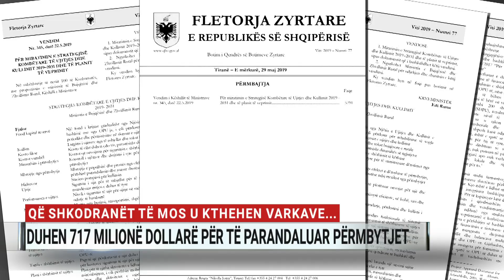Që shkodranët të mos u kthehen varkave, duhen 717 milionë dollarë për të parandaluar përmbytjet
Që shkodranët të mos ju rikthehen varkave, toka mos rrëshqasë duke bllokuar rrugën e mbi të gjitha që rrjedha e ujit mos marrë jetë, Shqipëria duhet të shpenzojë 717 milionë dollarë.

Llogaritë i ka bërë Ministria e Bujqësisë dhe Zhvillimit Rural në Strategjinë Kombëtare të Ujitjes dhe Kullimit deri në vitin 2031.